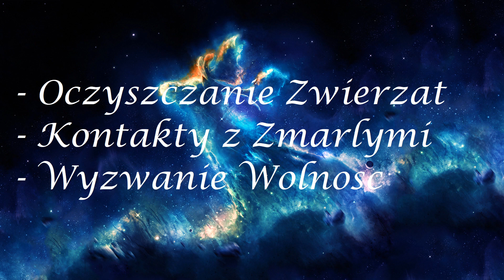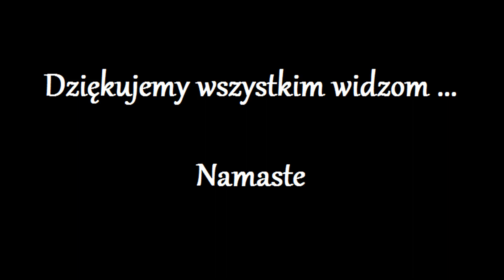Uwolnienie Duszy z kola Reinkarnacji 891.0